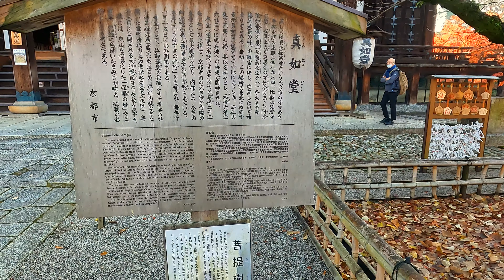Autumn Walk Through Shinnyodo Temple | Kyoto Japan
Relaxing Calm Sounds is a channel that you can visit in order to relax, sleep, focus, unwind, meditate, heal & feel inspired.